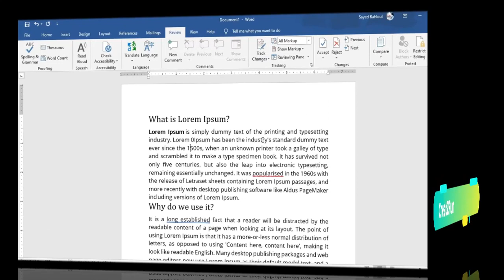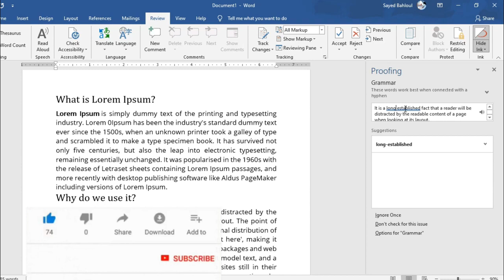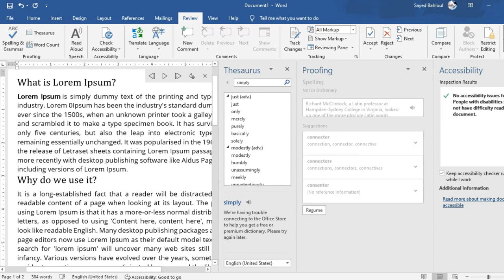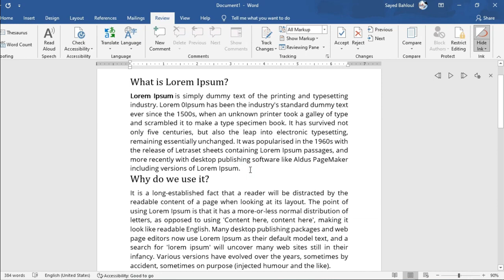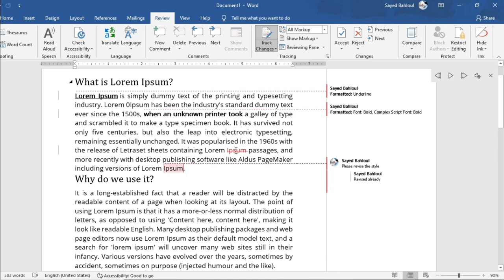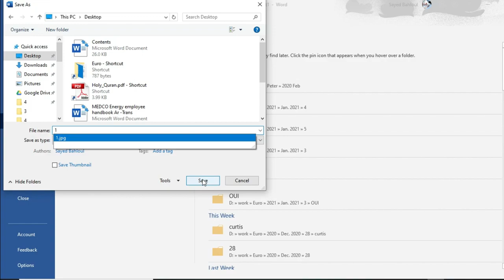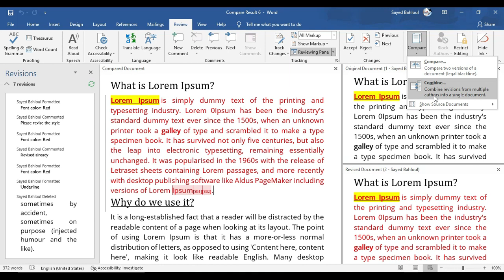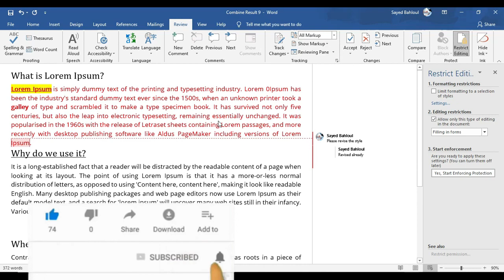مايكروسوفت أوفيس وورد الجزء الثامن قائمة مراجعة Review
في هذه القائمة يتم التعرف على كيفية تنفيذ التصحيح الاملائي والتصحيح النحوي
البحث في المعجم
اضافة قاموس والبحث فيه
تفعيل المدقق الاملائي لأي لغة تريدها اجراء مراجعة للملفات ووضع اشارات وملاحظات  اثناء المراجعة
تنفيذ مقارنة بين أكثر من اصدار من نفسل الملف ومعرفة الفروقات بينهم
للتعرف على القائمة الكاملة لشروحات مايكروسوفت أوفيس ادخل على الرابط

شروحات وورد
tutorials for office,
شروحات ويندوز ومايكروسوفت وورد والاوفيس وطرق تعلم تسريع الكومبيوتر